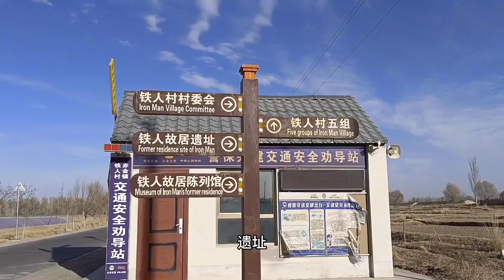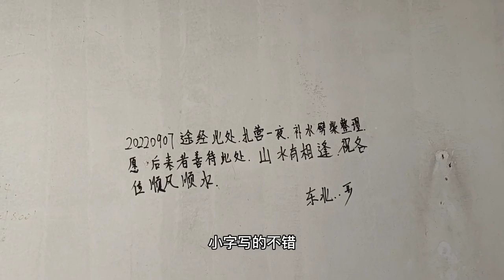距离敦煌还有290公里，大约三天就可以结束行程了，戈壁滩吃火锅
老板 现在已经撤离旅了 以为老城去了啊额本来想打算在老城区去看呀 找个那种大爷的额 但是找一圈比有合适的 现在时间还早呢 我去了，咔咔咔咔咔有点活泼的辣哥逼啊说这边看看这个黑狗

我去追我 一路把我差点给我干的 把我差点出去的是谁知道这上不来，我铁人低吹对不了这个牛人村，我也是不容易死的，锤子今天就被两条狗都出了 都这个狗狗大白有点像是吧 这个村子我如果把它猜测的话 90%的人都是整十岁大伙的啊 我刚才看到有一家人 这是个大棚 里面装东西